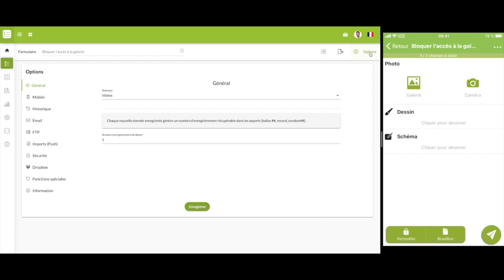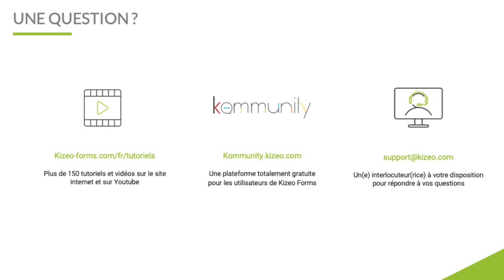Mises à jour | Bloquer l'accès à la galerie photo de l'appareil mobile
Description de la fonctionnalité 1 :

Vous pouvez interdire l’accès à la galerie photos de l’appareil mobile pendant l’utilisation des champs : Photo, Dessin et Schéma. L’option est activable depuis le menu « Options » du formulaire concerné.